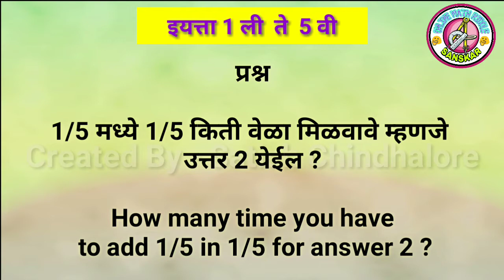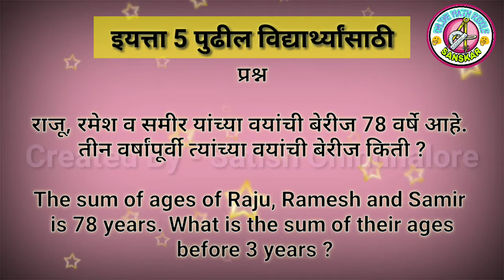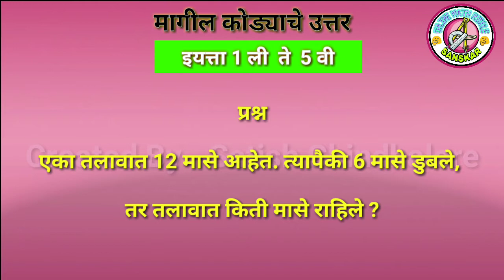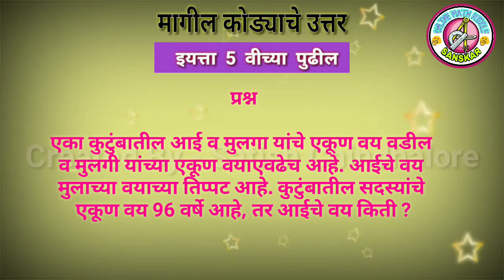Online Math Riddle 24|गणित कोडे 24| Ans of Riddle 23अभियोग्यता चाचणी प्रश्न -वय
प्रश्न

एका कुटुंबातील आई व मुलगा यांचे एकूण वय वडील
व मुलगी यांच्या एकूण वयाएवढेच आहे. आईचे वय
मुलाच्या वयाच्या तिप्पट आहे. कुटुंबातील सदस्यांचे
एकूण वय 96 वर्षे आहे, तर आईचे वय किती ?

स्पष्टीकरण पाहण्यासाठी खालील Link वर Touch करा.